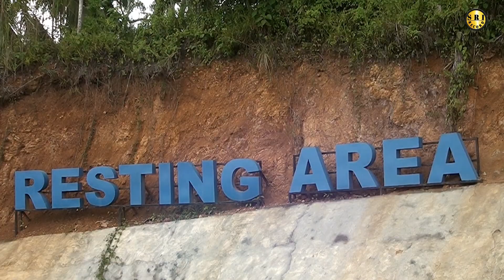MUSNAH || POP INDONESIA || KRYSNALDI PIDAR || Official audio,video || SRI Record studio manado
Salam manis & kasih...😇😇😇

SRI RECORD STUDIO MANADO 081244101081